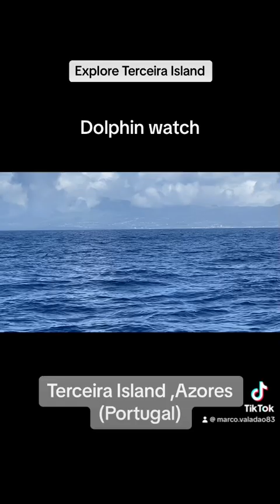Explore Terceira Island - Dolphin watch